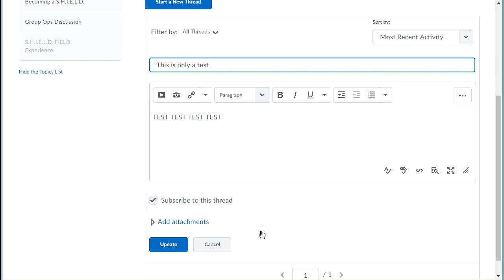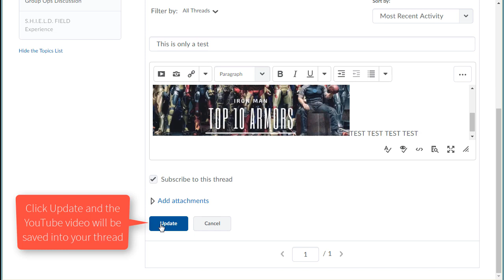BOLT Students Add a YouTube Video to Discussions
How students can add a YouTube video to discussions in BOLT.